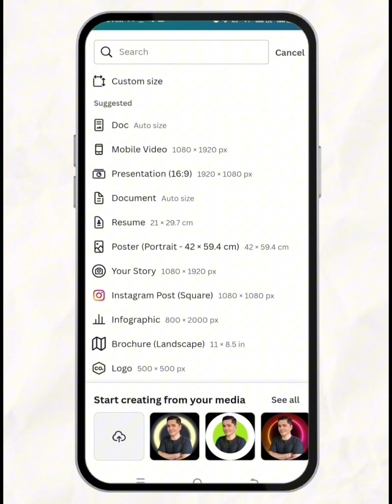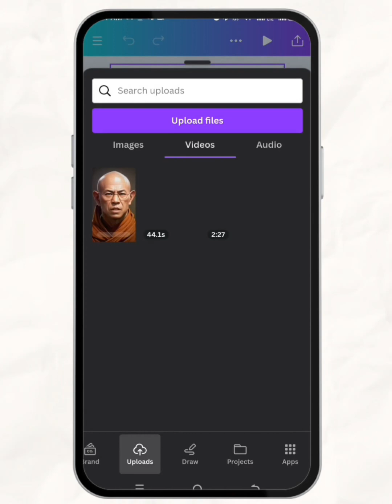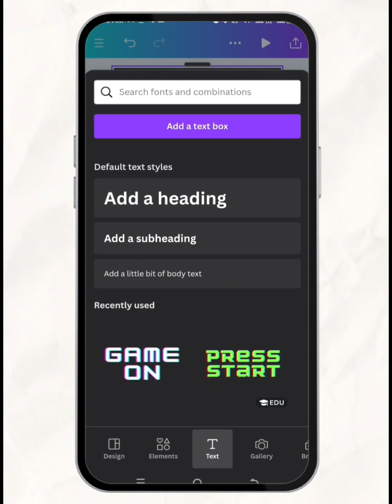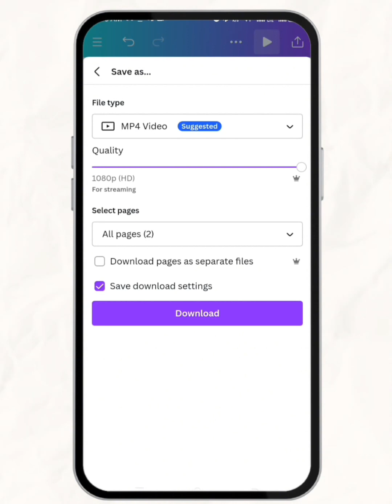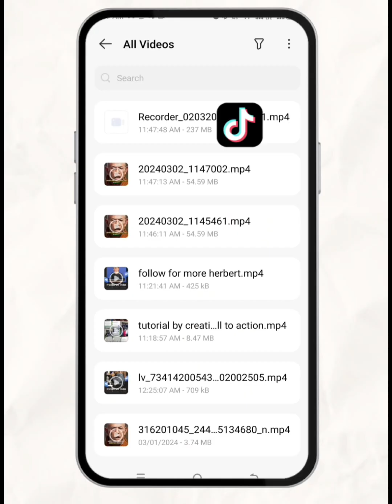Quick Guide: Editing PLR Short Videos for Reels, YT Shorts, and TikTok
✅ Step by Step Tutorial How Easy To Edit PLR Short Videos Using Canva
Click the link to access the Mega Bundle of A.I. Generated Faces Viral Videos suitable for TikTok, Youtube Shorts and Instagram Reels.

Use this capcut template to create your own CALL TO ACTION: Tap the link to create!

✅ In this video you will learn about how to edit PLR Short Videos!
Matuto kung paano i-edit ang PLR short videos para sa Reels, YT Shorts, at TikTok! 🎥💡

Claim Your FREEDOM ACCELERATOR FREE COURSE! 🎁